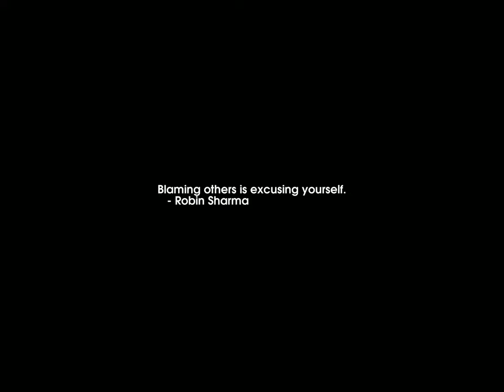Sunrise Time-lapse: Wednesday, June 14, 2023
On this day:
   Sandpaper invented by I. Fischer, Jr., 1834
   Flag Day, USA

Today's random fortune, quote, or snark:
Nick the Greek's Law of Life:
    All things considered, life is 9 to 5 against.